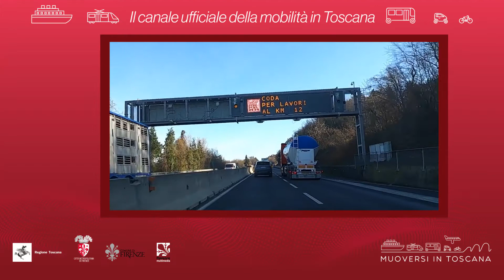Muoversi in Toscana - Edizione delle 10.30 del 16 agosto 2021